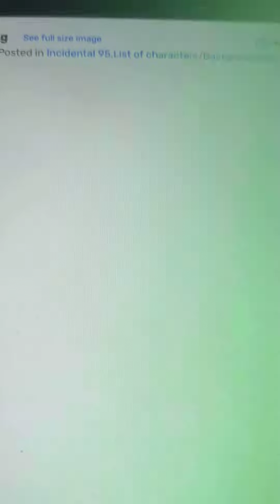Little Bill Parody 13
Cast
Rube-Little Bill
Lisa-Mrs Gray
I Love Sharks at the Aquarium